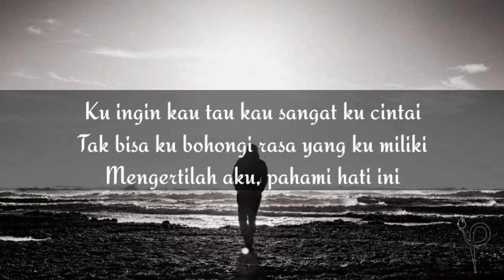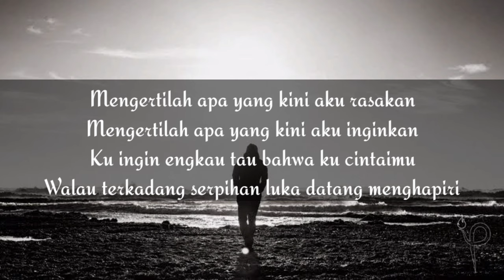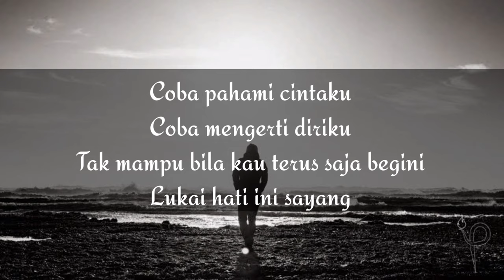PELAMPIASANMU - Echon Chonex Rc, Juan RC Ft Edward